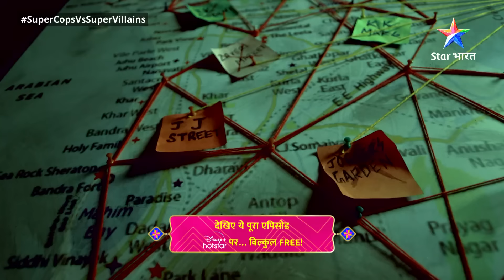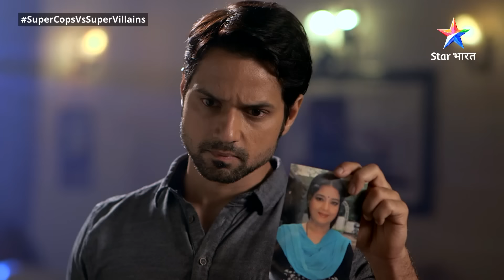SuperCops Vs Super Villains || Raja Aur Sundar Ka Aatank | Episode -239 Part-2